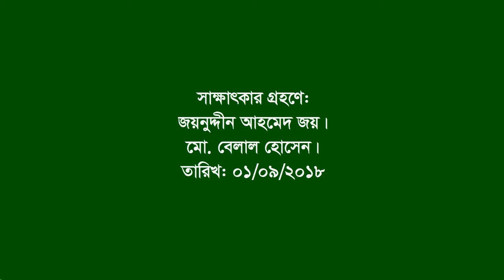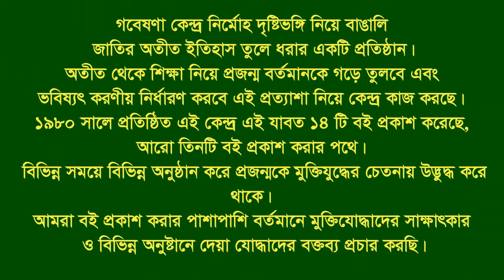Interview of A K M Ruhul Amin Nizami ।। Sitakundo ।। CTG ।। F. Fighter ।। FF